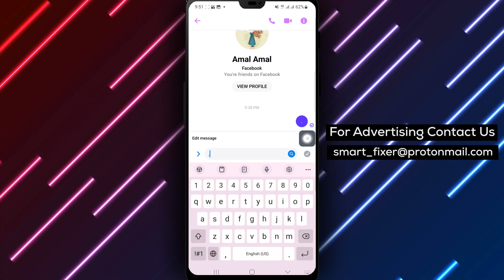How To Edit Messages On Messenger - Full Guide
Learn how to edit messages on Messenger with this full guide. Follow these steps to easily make changes to your messages:

1. Open the Messenger app on your Android device.
2. Open a chat and start typing your messages.
3. Select the message you want to edit.
4. Tap on 'More' and then select 'Edit'.
5. Edit your message and tap on the check icon.

Please note:
- You have up to 15 minutes to edit your message.
- You can edit each message up to 5 times.

Editing messages on Messenger is a useful feature that allows you to correct typos or update your message content. Watch this video to master the art of message editing on Messenger.